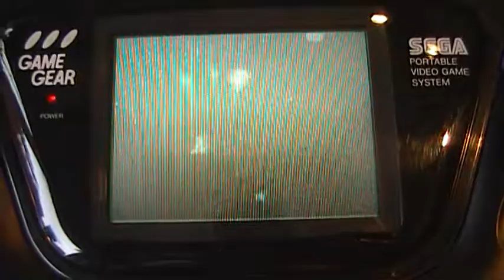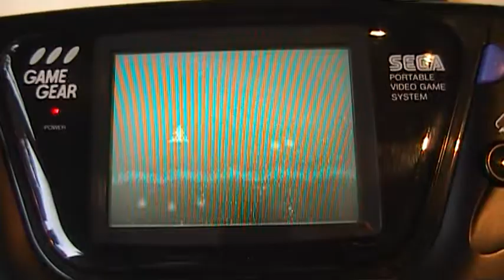Sega Game gear 016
Testing Black game Gear with Halley Wars